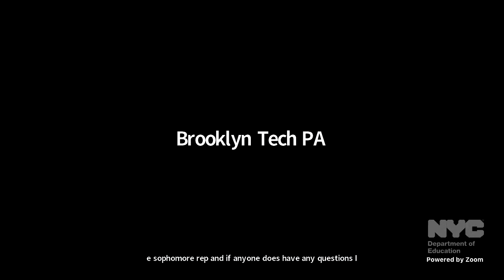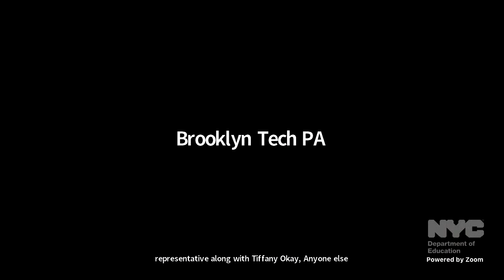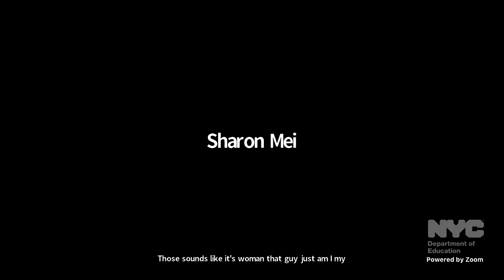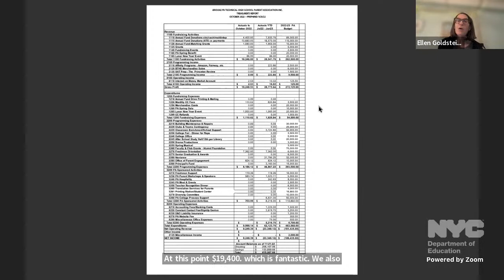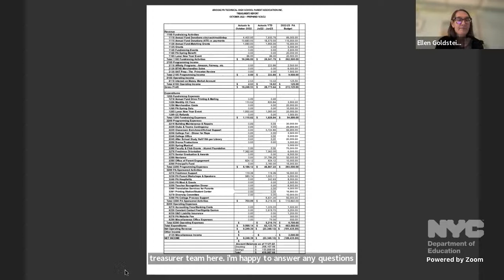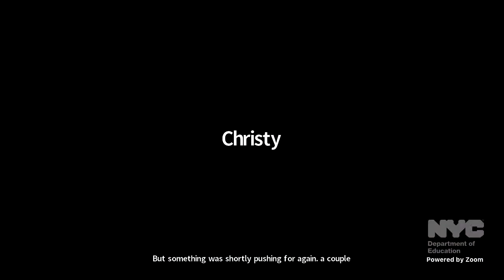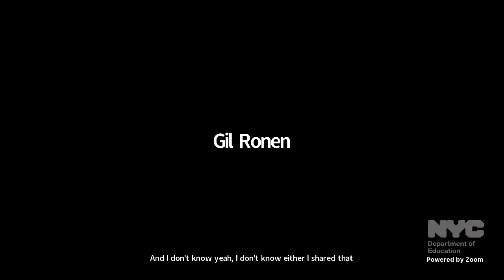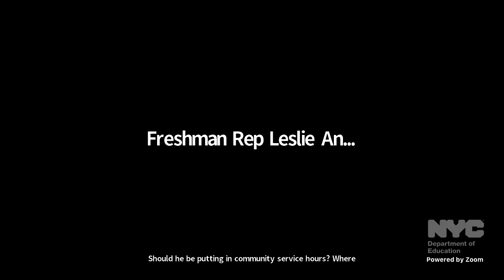November 29, 2022 Brooklyn Tech PA General Zoom Meeting